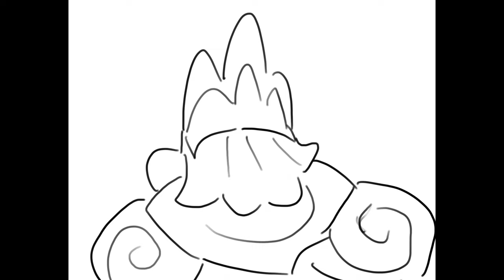Loser baby (amphibia)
Song name: loser baby HAZBIN HOTEL - MASQUERADE // S1: Episode 4
Characters: Marcy Wu/darcy Wu, king Andrias owned by Matt braly
Animatic made me me
Don’t repost anywhere